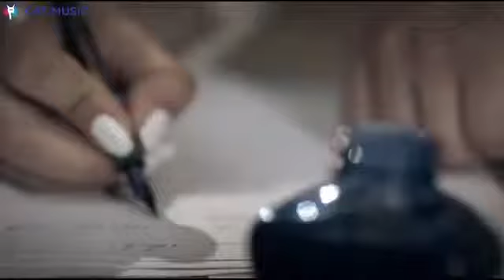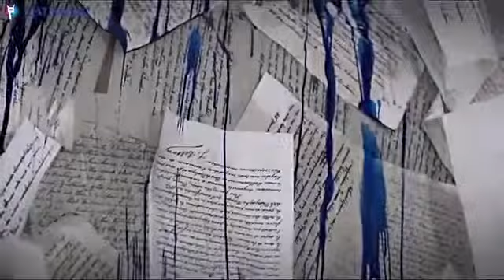ABCD Final de razboi Official Video )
Final de razboi